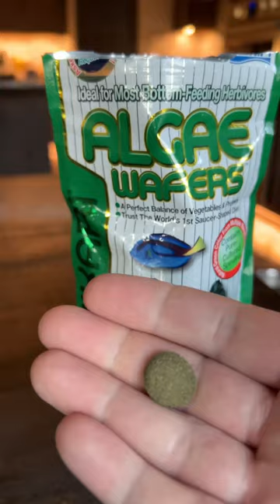NEVER again! Catfish and AFRICAN CICHLIDS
These are actually Synodontis catfish (misspelled in the video). They can go well with African cichlids, they say, but in my African cichlid tank, all the food is gone way too fast!  How to get food to these guys?  See what I've tried, and maybe have a few laughs along the way.  Update: Thanks to viewer "Plants and Fish" for informing me that these are not actually the synodontis that go by "cuckoo."  There are several different types of synodontis, and this is not the same one.

Cichlid Charmer is dedicated to sharing the joy of keeping African and American cichlids and sharing information about them. I will share what I have learned about cichlids, and everyone is welcomed to comment with their own experiences and information about cichlids and aquarium practices in general.

My current aquariums:

75 gallon peacock hap grow out tank
240 peacock hap show tank
Another aquarium is on the way!

My aquarium equipment:

FILTERS: Fluval Fx6 Fx4 and 407
WAVEMAKERS: Uniclife Aquarium 1058 GPH Adjustable Wave Maker Uniclife 3400 GPH Controllable Wavemaker with W-40 Controller
HEATERS: EHEIM Jager Aquarium Thermostat Heater 300W
TEMP CONTROLLERS: Inkbird ITC308S Temperature Controller for Aquarium Inkbird Heating Thermostat Aquarium Reptile Submersible Probe Sensor ITC306T
WATER CHANGES: SICCE Ultra Zero 793 GPH – Water Pump 50ft x 1" ID Clear Vinyl Tubing, Flexible Hybrid PVC Tubing Hose
LIGHTS: Fluval Sea Marine 3.0
FOODS: Northfin Jumbo Formula Northfin Fish Food 3 mm Sinking Pellets, 500 g , Cichlid Formula , Northfin Veggie Formula 3mm Frozen krill, Garlic Guard VitaChem
LUBE FOR FILTER GASKETS: Super Lube 93003 O-Ring Silicone Grease, Translucent White